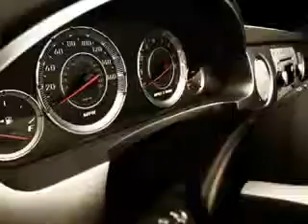Pontiac G, Chevrolet of Homewood- Homewood, IL 60430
Pontiac G, Chevrolet of Homewood imagine driving this Blue Gold Crystal Metallic 2008 Pontiac G6, equipped with a 4 Cyl. engine and an automatic transmission with 78,023 miles. enjoy an impressive 30 miles to the gallon on this great car with features like on*star system, single cd player, dual air bags, side impact air bags, and much more. Enjoy the drive and have peace of mind in this 2008 Pontiac G6. see us at Chevrolet of Homewood today!

miles- 78,023

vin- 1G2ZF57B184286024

18033 Halsted ST.